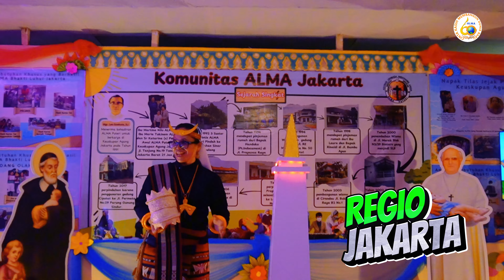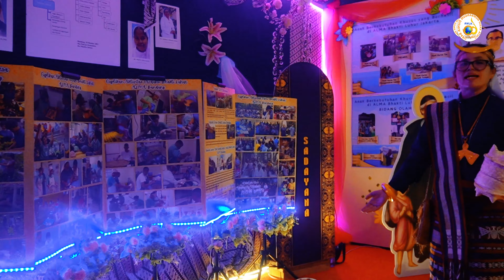OPEN HOUSE ALMA/DAY 1 PART 4//4 SEPTEMBER 2024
Open House yang menampilkan secara keseluruhan tentang pendiri dan Karyanya yang sudah tersebar di 16 Propinsi dan 22 keuskupan di Indonesia dan 1 keuskupan, 2 komunitas di Timor Leste yang dikemas dalam 16 regio ALMA puteri,ALMA Putera,Yayasan IPI,Yayasan Bhakti Luhur, dapat terlaksana secara baik, tertib dengan animo pengunjung yang sangat banyak sepanjang hari,selama 3 hari mulai tgl 4-6 September 2024. Terimakasih untuk semua Regio yang telah ikut memeriahkan acara ini dan mendapat dukungan luar biasa dari keluarga Perkasih dari masing-masing daerah.